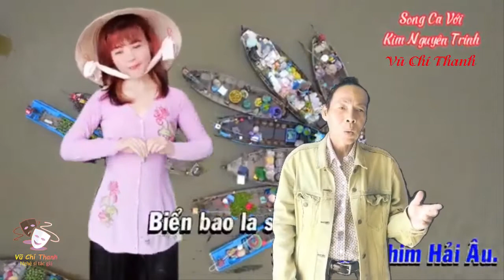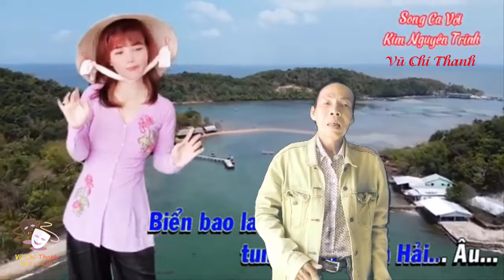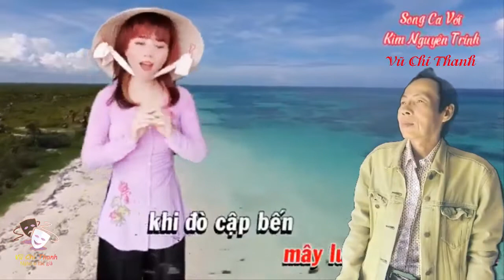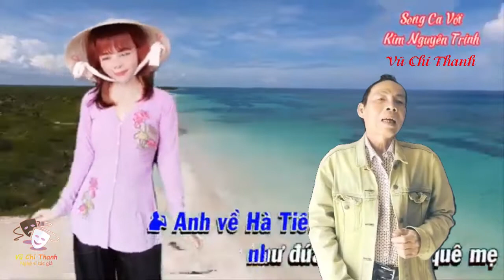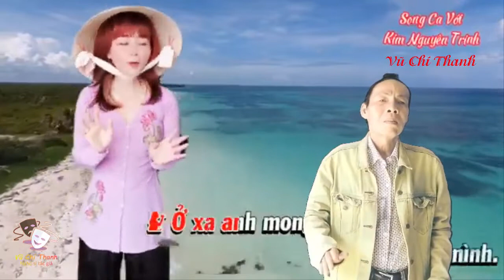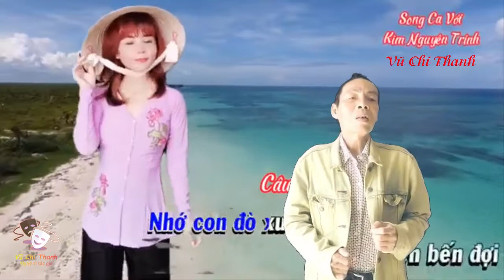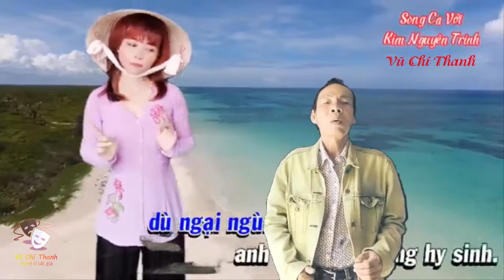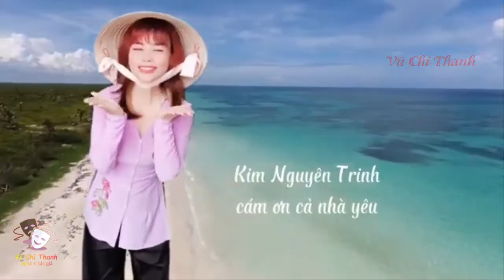Tân Cổ : ĐÒ CHIỀU TÔ CHÂU/TB: VŨ CHÍ THANH -KIM NGUYÊN TRINH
Tân Cổ : ĐÒ CHIỀU TÔ CHÂU/TG: HOÀNG HIỆP- TRỌNG NGUYỄN/ TB: VŨ CHÍ THANH- KIM NGUYÊN TRINH